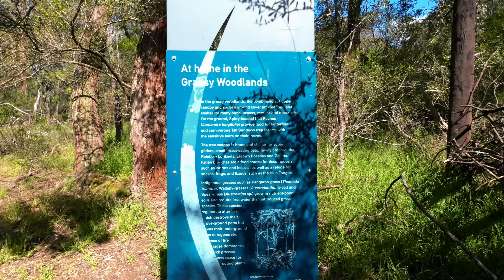DJI Action 2 - WORLD'S FIRST BINAURAL A2 video with external Roland in-ears interfaced to USB in.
World's first?  Well, I haven't seen another uploaded to YouTube yet.  Sorry if I've told a fib.

In this video I tried connecting Roland in-ear binaural mics to a Zoom F1 recorder in interface mode, with its USB output connected to the USB input of the Action 2.  It worked very well.  I went to a local suburban park in the Melbourne south-east suburbs (Damper Creek) and the soundscape when I reached the pond there, with birds and frogs and running water, was so good I should have made this an hour long for relaxation purposes.  Well, next time.  There was a little bit of wind noise here and there, but it's not too bad.

I have to take my hat off to DJI - they really take sound seriously on this device and on the Pocket 2, which both have a very similar array of four mics for surround sound, with the abillity to connect external stereo mics and headphones (via a standard interface in the case of the Action 2).  I didn't have time to compare the built in mics with the Roland mics but I suspect results with the built-ins would have been pretty good.  Next time...

0:00 A short walk towards the pond
2:18 At the pond - great for relaxation!
12:12 Walking back through the reserve
16:14 A floral conclusion